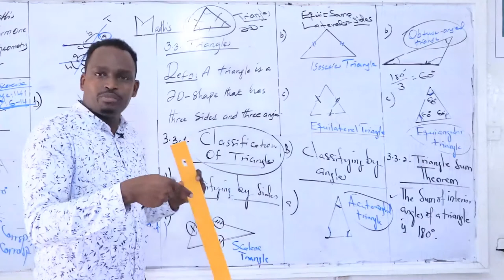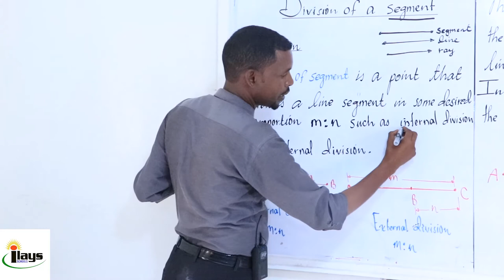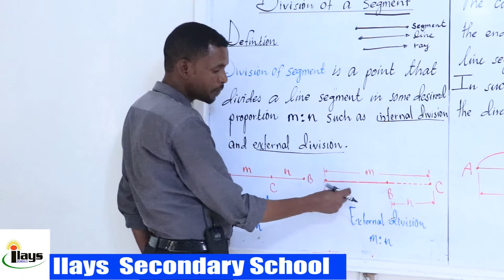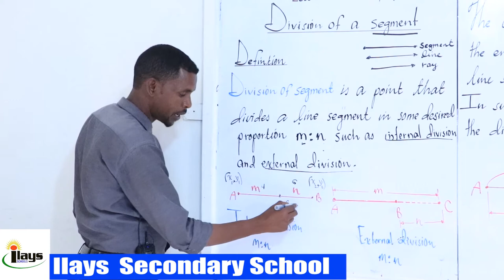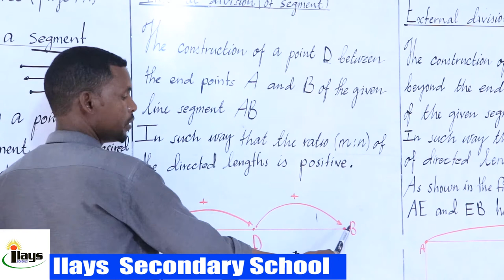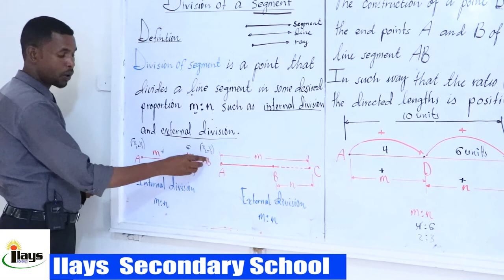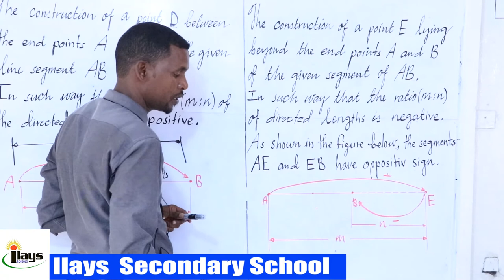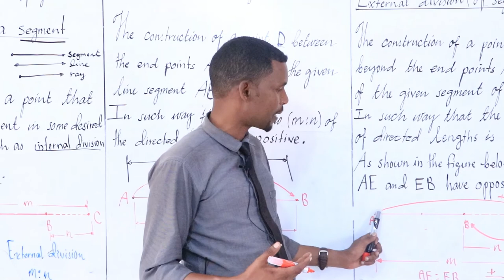Lesson 3 //Maths Form 3 //Chapter 5 //Analytic Geometry//